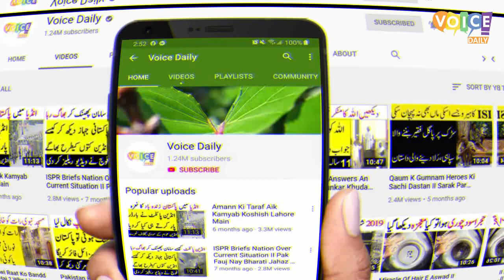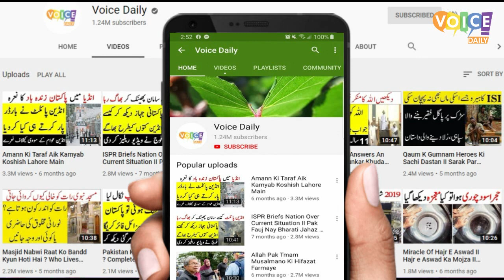Saudi Arabia Main Allah Ki Qudrat Jo Hazaron Nay Dekhi